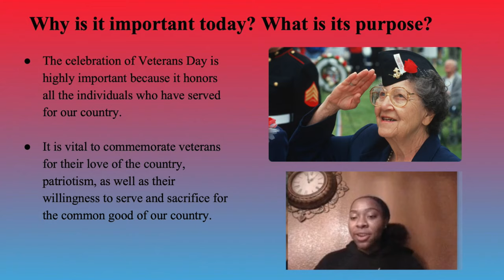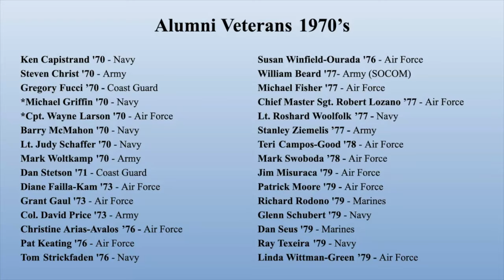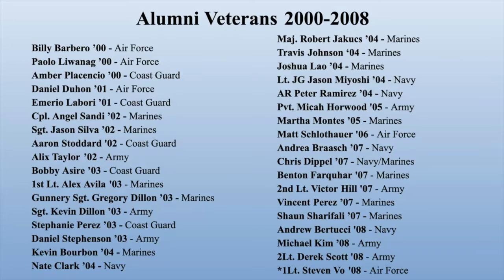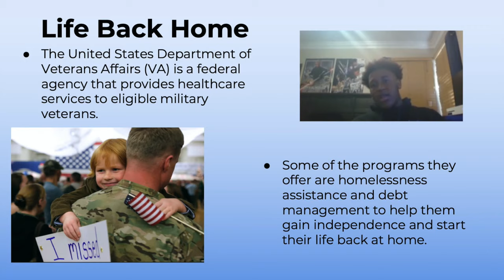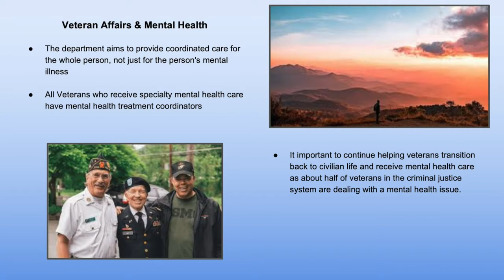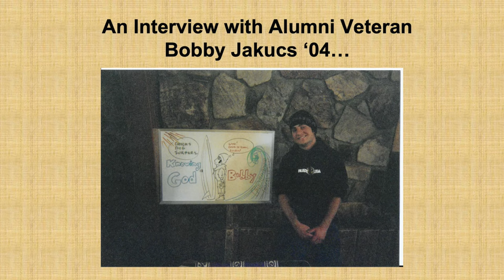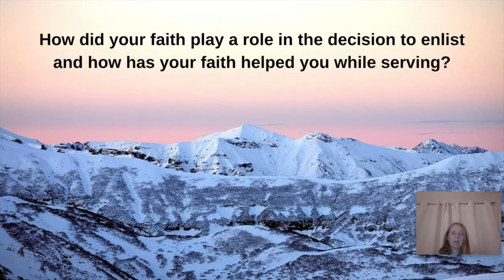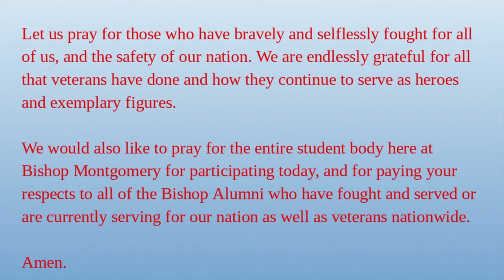Veterans Day 2020 Video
Bishop Montgomery High School's Veterans Day 2020 video